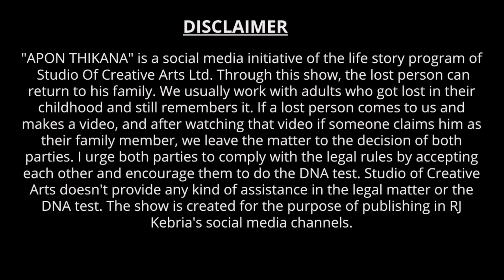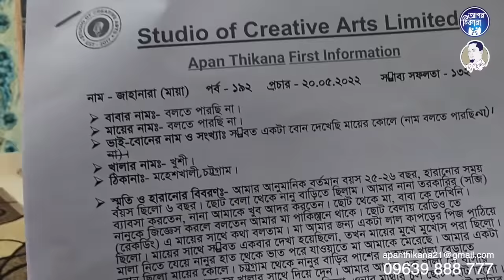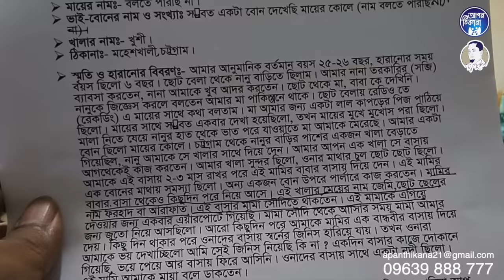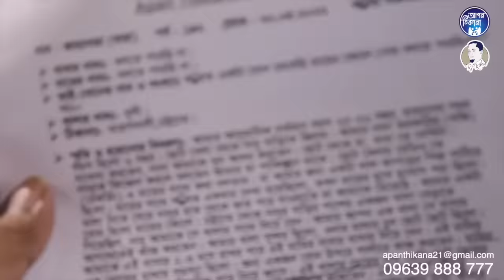তুই আমার কাছে আসবি ? Apan Thikana: 192 I Jahanara I Update I RJ Kebria I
Jahanara was given as a house maid at a very young age. From there she got lost. Previous video we have interviewed Jahanara with this partial and incomplete information. After publishing that video we find a family who claims that Jahanara is their family member. In this video we bring that family in front of Jahanara. And yes Jahanara finally recognized them they are her biological family members.

I am Rj Kebria, Founder and the Managing Director at Studio of Creative Arts Ltd. I have pioneered the hosting of a privately owned FM 89.6 radio and worked in radios for 17 years.  I have completed my MPhil Degree from Dhaka University. I was the executive producer of Dhaka FM 90.4 and Station in Charge of Radio Amber, and hosting a morning show on Maasranga Tv and has been an adjunct faculty at the University of Liberal Arts. I had a show called "Lost and Found.” I made 42 videos and reunited 31 people with their families. Then came the concept of “Apan Thikana". We publish the videos on Facebook, YouTube and use them to our advantage. Millions of people worldwide watch our video and from the clues from the videos they comment on if they have any connection and our official volunteers work out the match.  We have a proper protocol to check and avoid fraudulent consequences.  If so, we advise the family to take the necessary legal procedure for further gratification.  Then we reunite the victims through an update video.

Until now we have reunited more than 150 people with their families. Apan Thikana has been featured in various online newspaper articles and TV channels for its phenomenal success within a very short time.  They are Prothomalo, Dhakapost, RTV, Dhaka Tribune, Ekkator Television, Bd-Prtatidin, Jugantor and Jagonews24 and more.